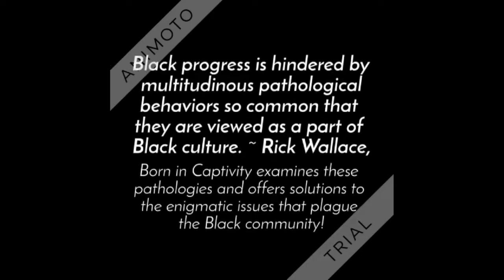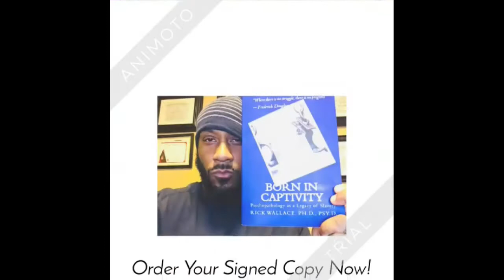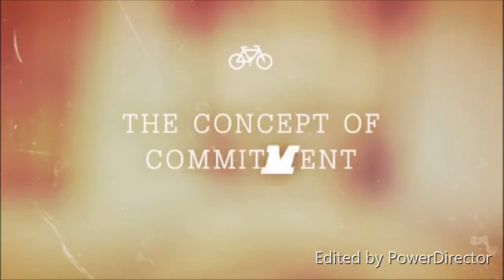Remembering King Darren Seals | The Black Voice | Michael Jordan & Dr. Rick Wallace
A Look Back at The Black Voice's Tribute to Darren Seals. The power of Black-owned and operated Black Media Platforms cannot be overstated nor underfunded.

You want to help your children learn about Black history, or maybe you want to learn more about Black history --- get your Black history flashcards now. Click the following link to get your deck...